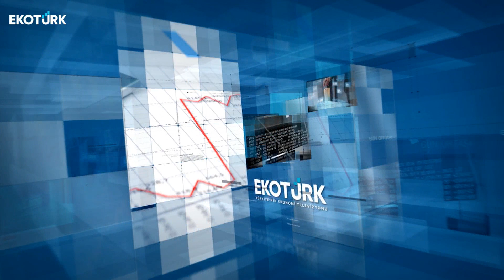Gün Ortası | Ercan Arslan | Eyüp Akbal | Ahu Orakçıoğlu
Gün Ortası'nda Ahu Orakçıoğlu'nun konukları; Ercan Arslan ve Eyüp Akbal oldu.